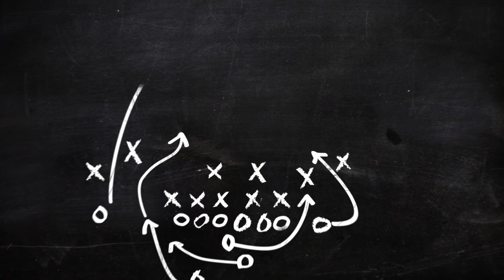FORVET OYUNCULARINA ÖZEL ANTRENMAN #2 | SANTRAFOR ANTRENMANI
Forvet oyuncularına özel antrenmanımızda Galatasaray U19 takımı oyuncularından Deniz Pala ile çalıştık.

Çalışma içerisinde raherm sterling in benzer şekilde Feyenoord’a attığı golde yer almaktadır.

Deniz ile yaptığımız çalışmada bizim için esas olan konu çabukluk olduğu için biz her tekrarı olabildiğince hızlı yaptık. İsabetli vuruştan sonra yerimize yürüyerek ve dinlenerek geçtik. Eğer bir dayanıklılık çalışması içerisinde antrenmanımızı yapsaydık o zaman antrenman şiddetini düşürür ve arka arkaya toplar gönderirdik.

Bu mevkiye özgü antrenmanda beceri çalışması olarakta sırtı dönük iade yaptıktan gol koşusu yapmayı ve tek vuruşla sonuçlandırmayı hedefledik.

* İade yaptıktan sonraki açılı alan pozisyonlara göre değişiklik gösterir.

Sizlerde çalışmak istediğiniz fiziksel konuyu bu antrenmanla beraber uygulamak isterseniz yorum olarak yada instagram Dm den bana ulaşabilirsiniz.